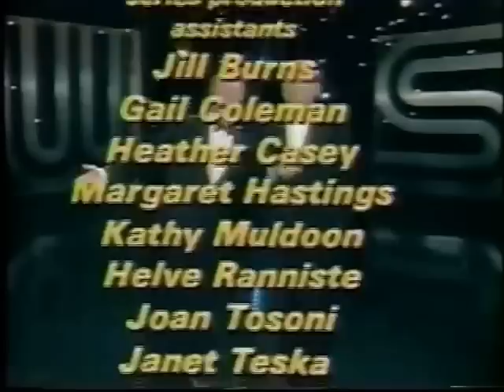The Brown Pumpernickel - Wayne & Shuster (FULL)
The Brown Pumpernickel skit from Wayne & Shuster